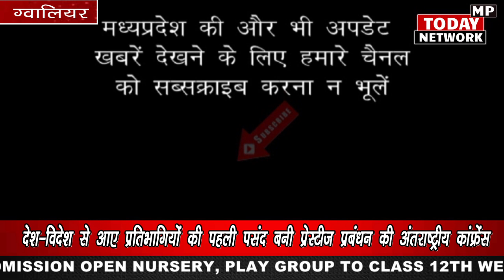देश-विदेश से आए प्रतिभागियों की पहली पसंद बनी प्रेस्टीज प्रबंधन की अंतराष्ट्रीय कांफ्रेंस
PRESTIGE INSTITUTE OF MANAGEMENT & RESEARCH GWALIOR
 industry 4.0 conference 2023